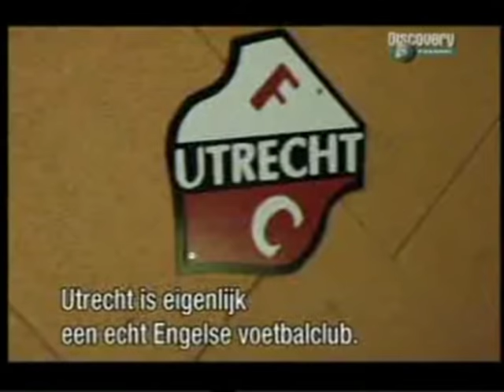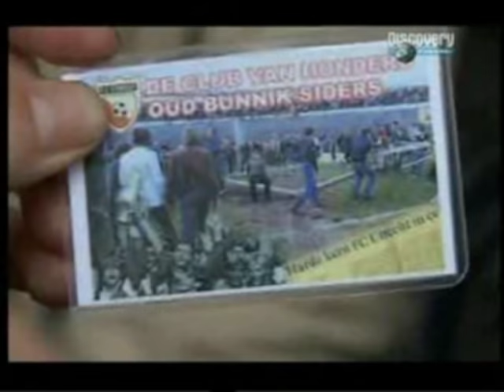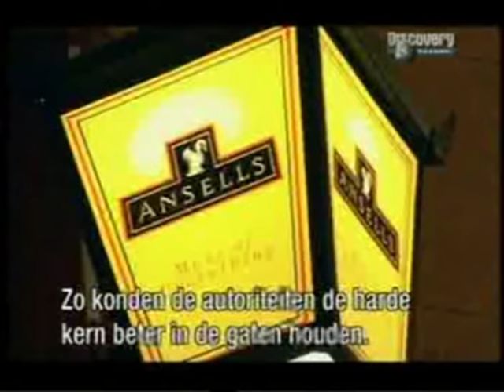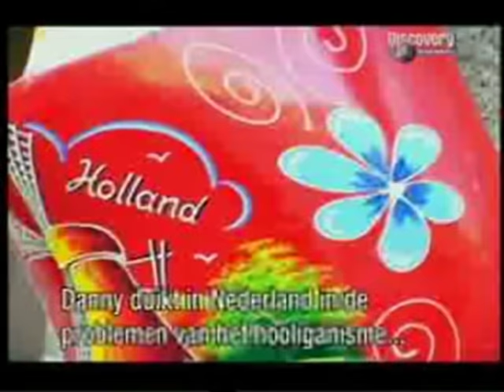Dutch Hooligans part 3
This vid is about Dutch hooligans.

TAKE NOTE:I HAVE NOT MADE THIS VIDEO I AM ONLY BROADCASTING THEM.